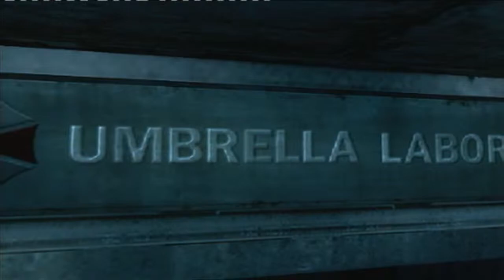Resident Evil Operation Raccoon City Walkthrough Part 7 HD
This is the seventh part to the full walkthrough we are covering for Resident Evil Operation Raccoon City. We will also be covering secrets, easter eggs, achievements and more!